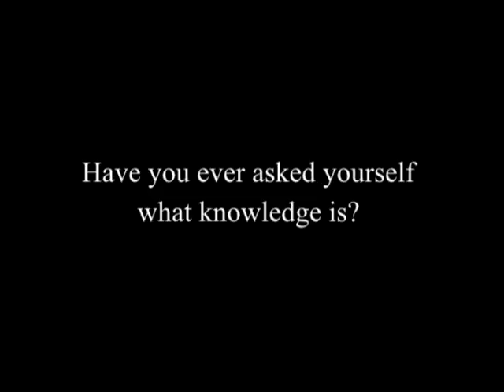J. Krishnamurti - Rishi Valley 1981 - Students Discussion 1 - Have you ever asked yourself...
Rishi Valley 1981 - School Discussion (Students) 1 - Have you ever asked yourself what knowledge is?

Summary:

What do you learn from experiences?

You move from one item of knowledge to another but knowledge is the same.

Where is knowledge necessary and where is it not necessary?

Can you look at yourself without any image?

I can answer all your questions but I want you to think it out for yourself.